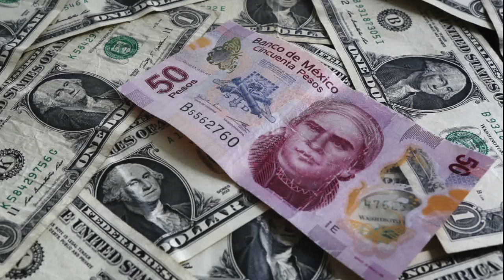Economía y Finanzas 2017-05-24